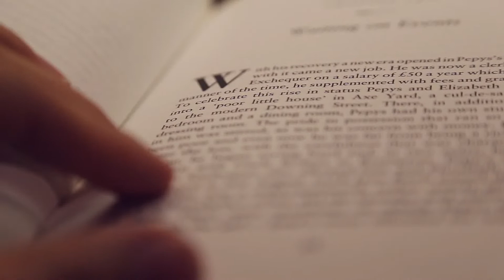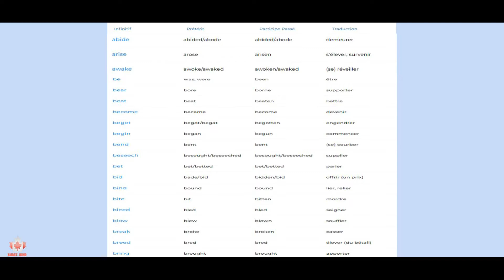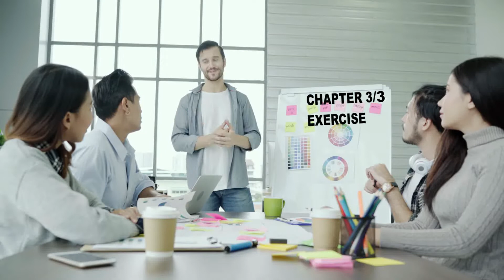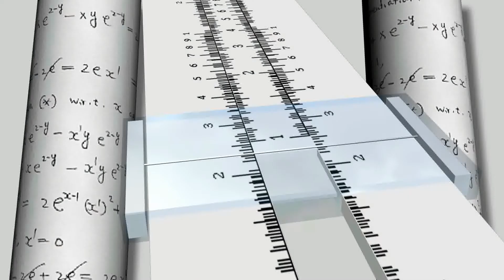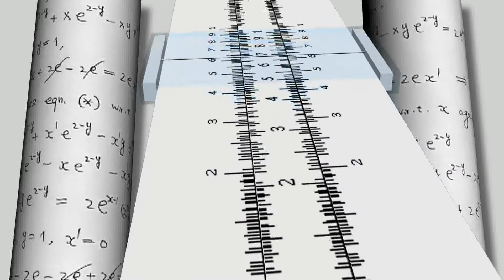Get Some Verbs in French Now - Get some French Pronunciation - Canadian Accent Training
Get Some Verbs in French Now - Get some French Pronunciation

'Get Some Verbs in French Now - Get some French Pronunciation - Canadian Accent Training' is a video to teach you English and French with a Native-Like Accent.  Enjoy it!

This Channel will guide you through English and French the way they should be spoken to promote your fast settling in Canada.  To develop your Canadian Accent. To begin working and studying in a new place.